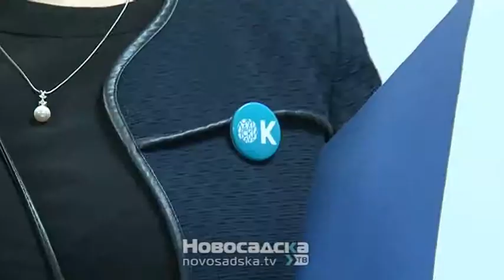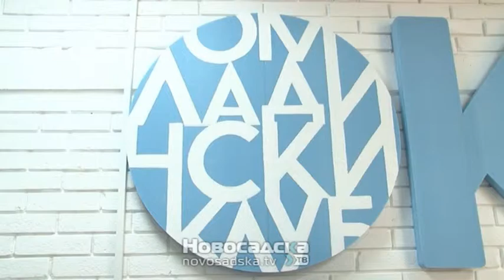Uspešno završen projekat „OK – servis podrške mladih“